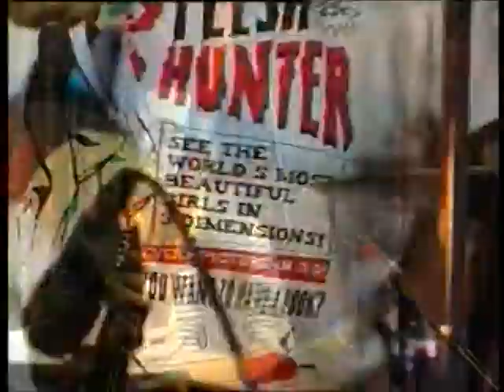Клуб Мамакабо: Николай Добкин и "26 Герц"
Клуб Мамакабо в клубе "Гайд Парк" 24 февраля 2010 День Рождения Николая Добкина
Mamakabo Club in the club "Hyde ParK" 24/02/2010 Nikolay Dobkin's Birthday Party